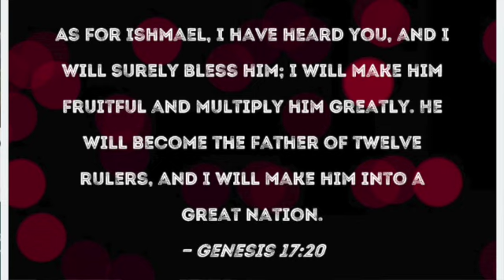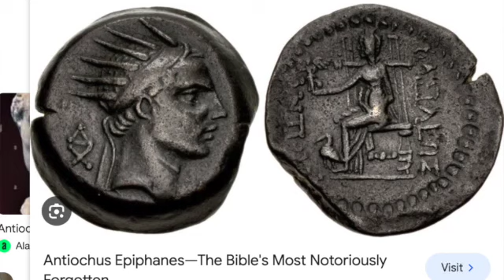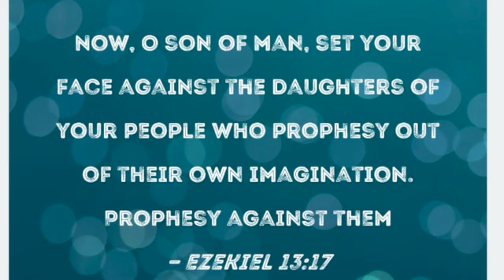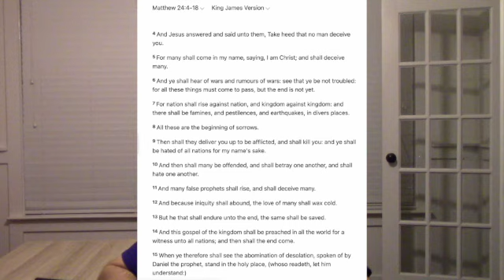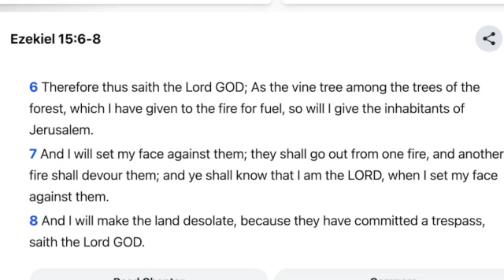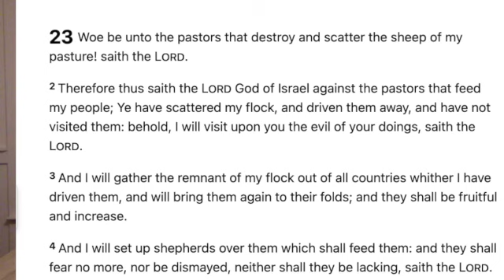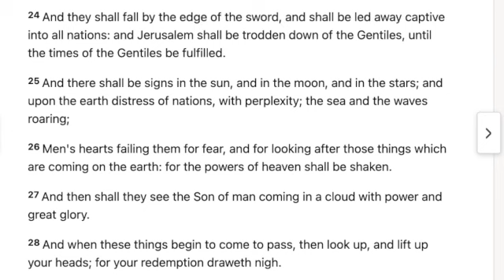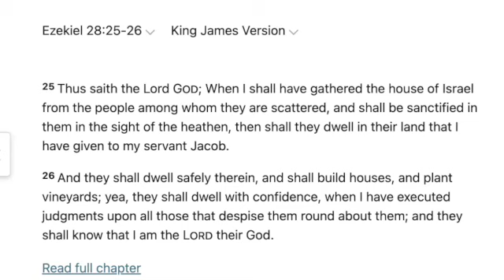LET'S TALK ABOUT THE WAR IN ISREAL: TIME OF THE GENTILES & ABOMINATION OF DESOLATION EXPLAINED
In this video we take a true Biblical look at the events that are happening with the war in Isreal & Palestine. We delve into prophecy and the implications of where we currently stand in the timeline of such events.